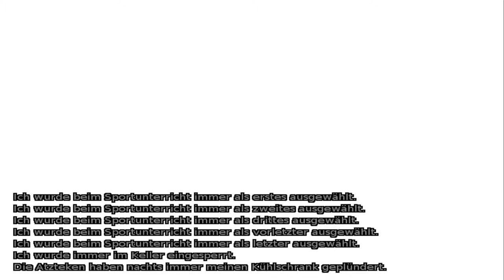EDNA BRICHT AUS [33] ☕ Adrian ist besiegt! | Doky